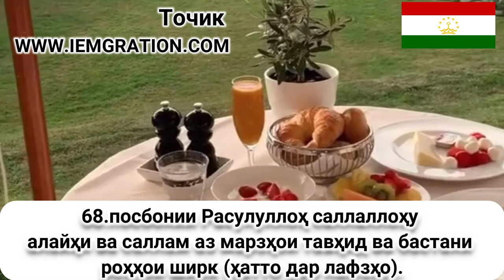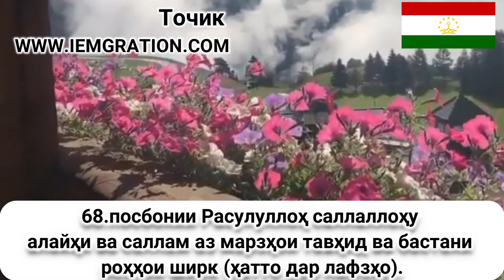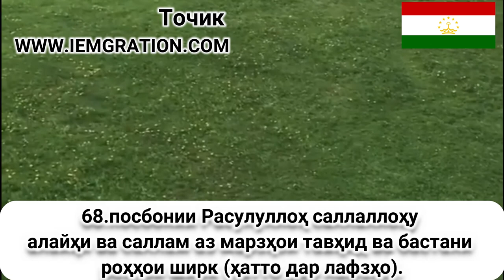68 посбонии Расулуллоҳ саллаллоҳу алайҳи в